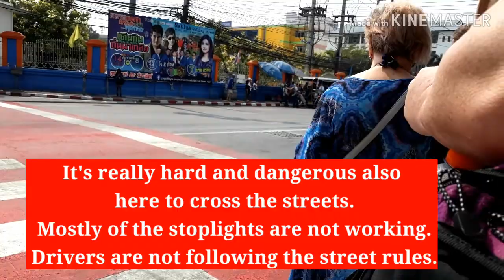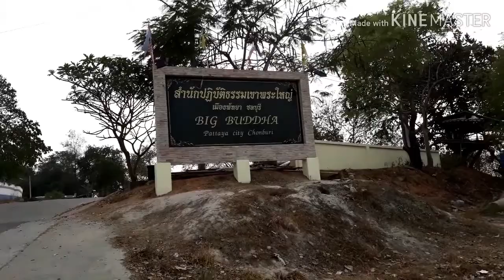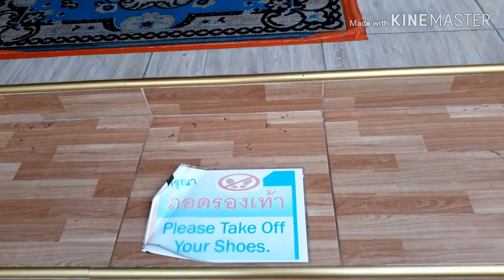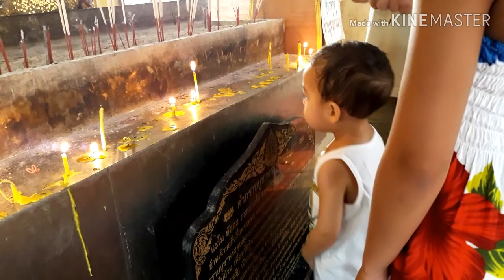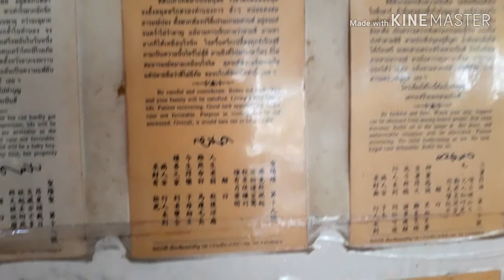BIG BUDHHA TEMPLE IN PATTAYA THAILAND/Parang Pinas din ba ang Thailand?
Good day everyone. Another travel adventure naman po ng aming pamilya here in Thailand. Syempre isa sa hindi  namin pinalampas ay ang pagbisita sa Big Buddha Temple, isa sa mga tourist spots dito sa Thailand particular sa Pattaya. First time din po namin sumakay sa kanilang public transpo na kung tawagin sa atin sa Pinas ay "Jeep". At syempre hindi rin namin pinalampas ang pag swimming sa Jomtien Beach. Kumusta din kaya ang tranportation policy dito sa Thailand? Parehas din kaya sa Pinas? Pls panuorin ang aming masayang family adventure!